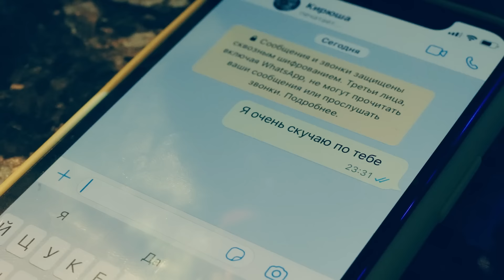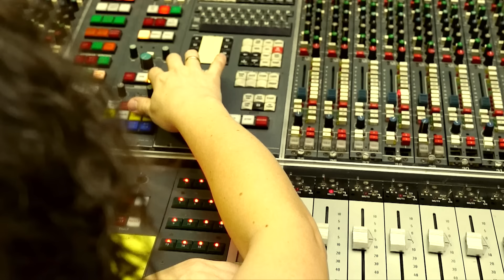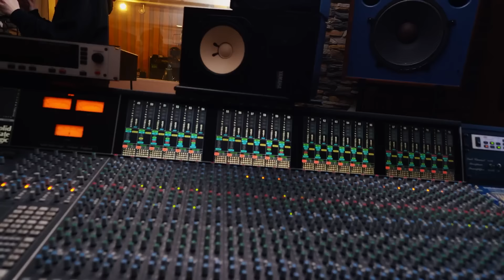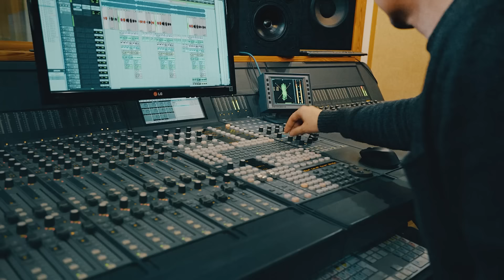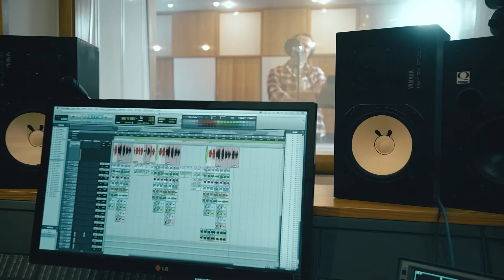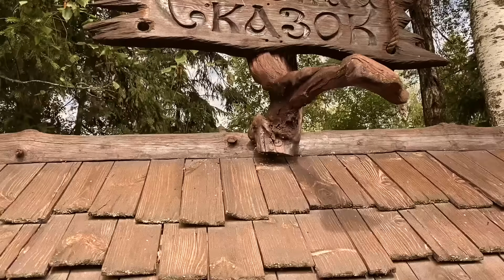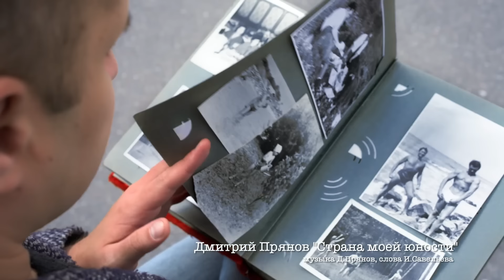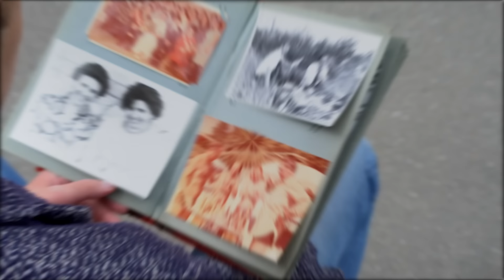Дмитрий Прянов Коллекция Звезды, часть 2@ParadeofStars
Дмитрий Прянов "Коллекция ЗВЕЗДЫ", часть 2
01. С тобой можно обо всём (дуэт с Викторией Черенцовой) 00:00
02. Прекратим этот бой (дуэт с Инной Вальтер) 03:22
03. Мне тебя не понять 07:26
04. Ночная прогулка 11:35
05. Сердце просит 14:33
06. Спасибо богу за любовь (дуэт с Сергеем Сухачёвым) 17:31
07. Однажды ты соскучишься по мне 21:25
08. Неповторимая 24:42
09. Та, что любит 28:09
10. Одно мгновенье без тебя 32:33
11. Я ухожу с причала 36:34
12. Молодая красивая 40:31
13. Жить хорошо! (Дуэт с Сергеем Войтенко) 44:19
14. Милая 47:07
15. Прощальный поцелуй 50:30
16. Давай попробуем 54:15
17. Женские глаза 58:13
18. Потерялись мы с тобой 01:02:36
19. Ты мне дороже 01:06:00
20. Помню тебя 01:09:30
21. Пятая невеста 01:12:35
22. Ночь 01:17:40
23. Дай тебе я погадаю 01:21:18
24. Обрастаем враньем (дуэт с Инной Вальтер) 01:24:51
25. Первое апреля 01:29:06
26. Увядшие цветы 01:33:02
27. У меня до тебя (дуэт с Мариной Девятовой) 01:36:59
28. Берегите матерей 01:40:16
29. Отчий дом 01:44:50
30. Ровесники 01:48:49
31. Улететь бы туда 01:52:51
32. Страна моей юности 01:56:37
33. В Рождественскую ночь 02:00:16